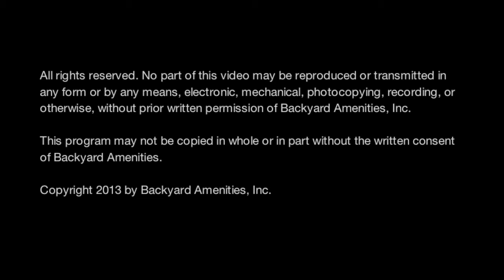Laws Pool Backyard Amenities